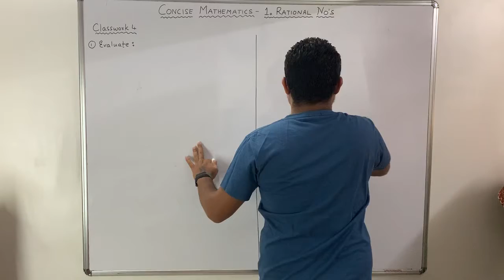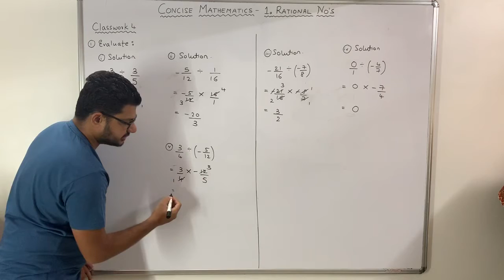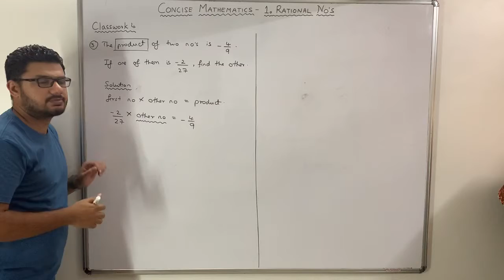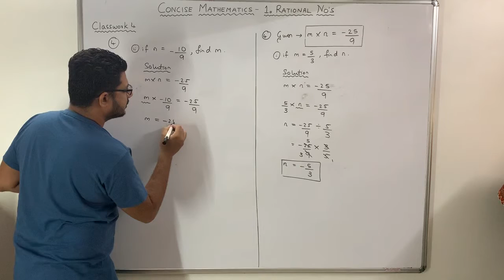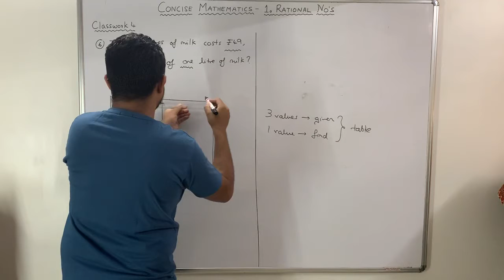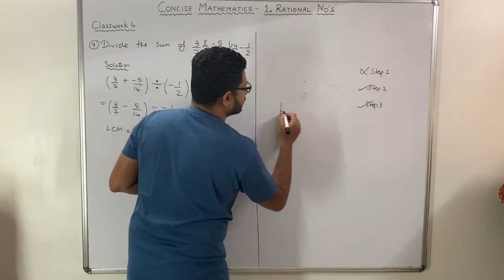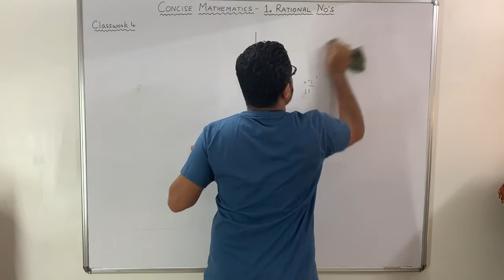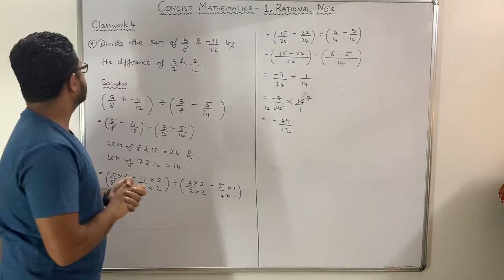8 ICSE - Maths - Rational Nos - Video 5 - Narendra Siddhu - Co Founder - Elite Tutorials